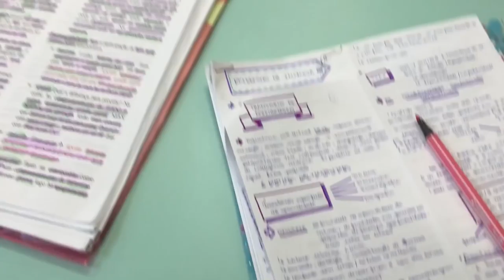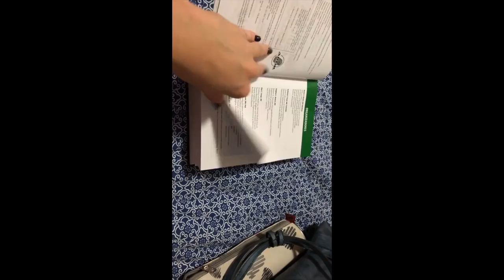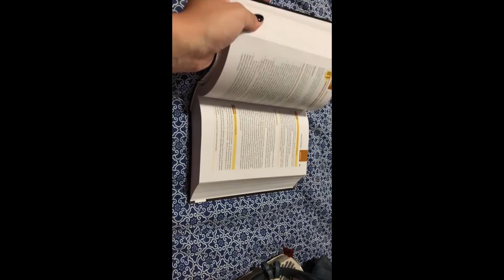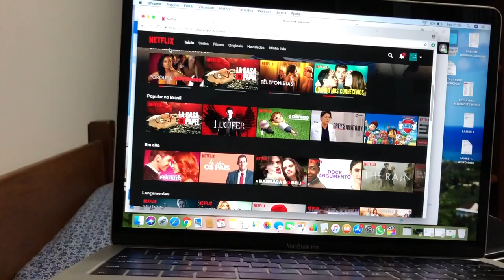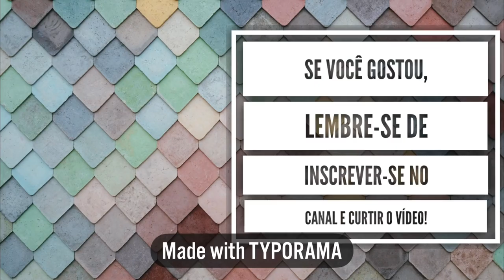ROTINA NA FACULDADE DE MEDICINA: QUARTO ANO #12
Mais um vlog mostrando minha vida e rotina como estudante de medicina!